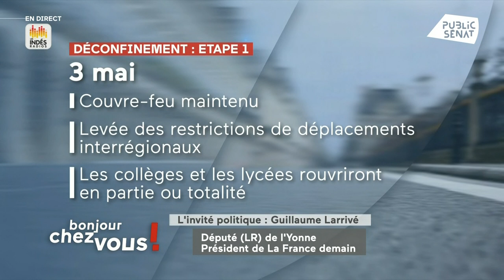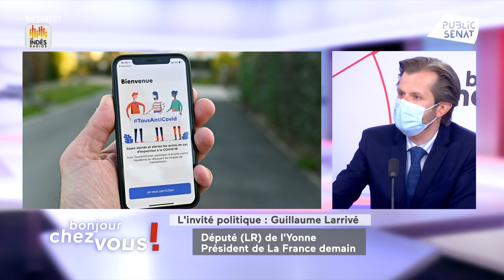Guillaume Larrivé : "Pour que le plan de réouverture réussisse, il faut un plan 100% vaccination"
Retrouvez notre invité politique de ce vendredi 30 avril 2021 : Guillaume Larrivé, Député de l’Yonne à l'Assemblée nationale.